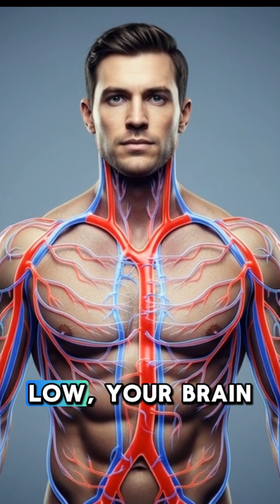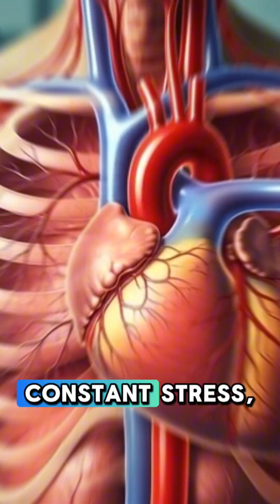Top Magnesium Deficiency Symptoms You Should Never Ignore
Are you experiencing fatigue, muscle cramps, anxiety or sleep problems? These are some of the most common signs of magnesium deficiency that many people miss. In this video, I’ll explain the top symptoms of low magnesium levels and why this mineral is essential for your heart, muscles, and brain health.
Stay till the end to learn how magnesium deficiency affects your body and what you can do to maintain healthy levels.

📌 Topics covered:
• Magnesium deficiency symptoms
• Causes of low magnesium
• Early warning signs
• Tips for better magnesium levels